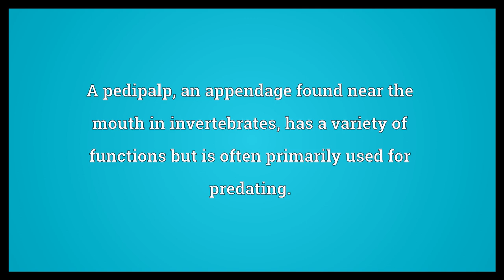Palp Meaning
Video shows what palp means. A pedipalp, an appendage found near the mouth in invertebrates; has a variety of functions but is often primarily used for predating.. A fleshy part of a fingertip or an act of touching.. palp synonyms: pedipalp.  Palp Meaning. How to pronounce, definition audio dictionary. How to say palp. Powered by MaryTTS, Wiktionary